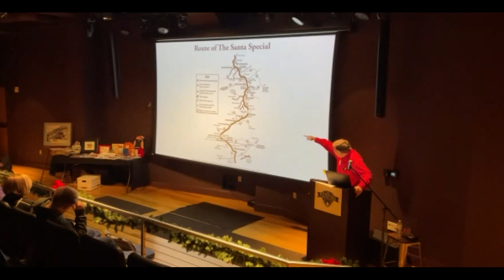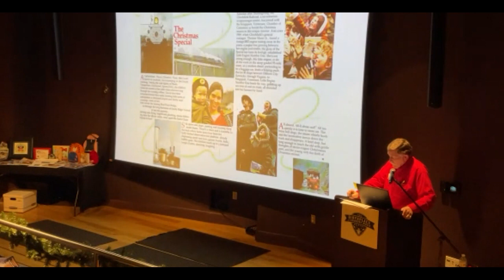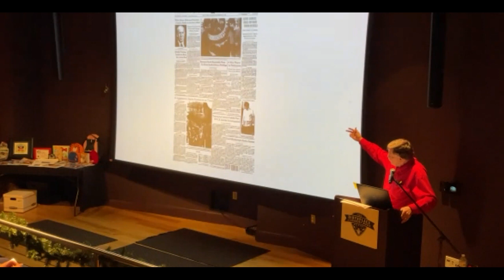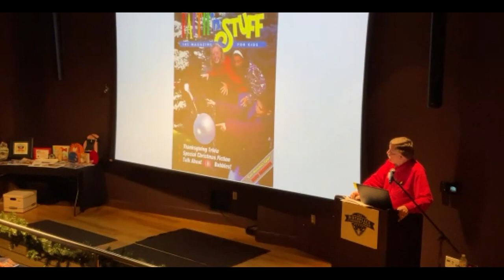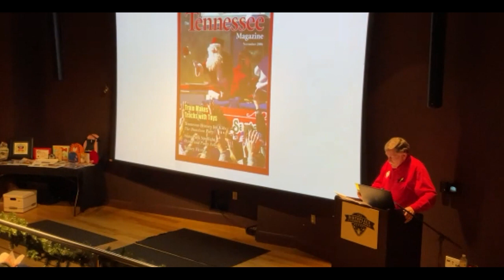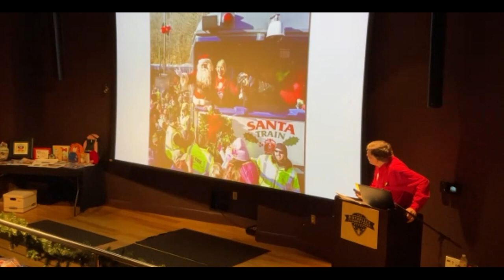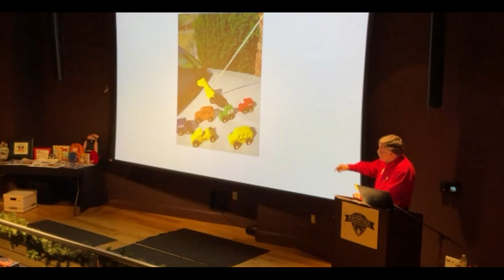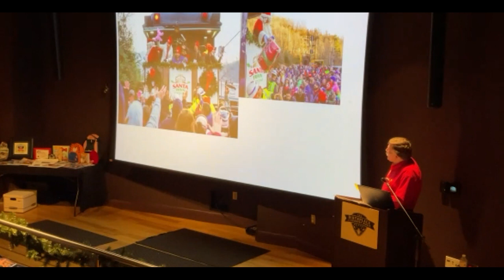BCM Museum Speaker Series - Don Royston (12-13 -2022)